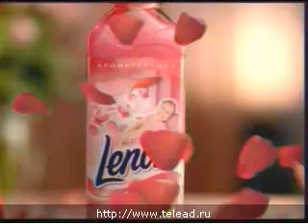Реклама Procter & Gamble